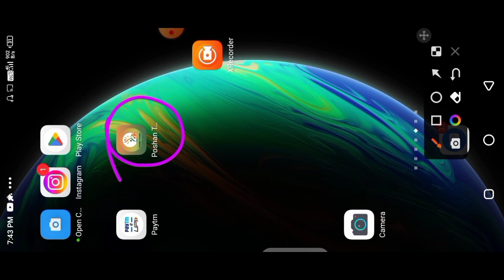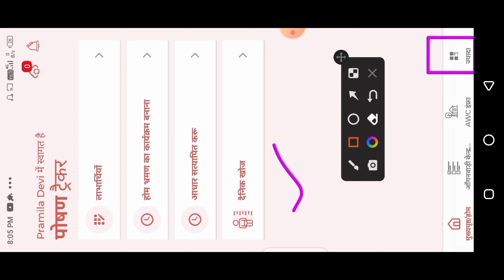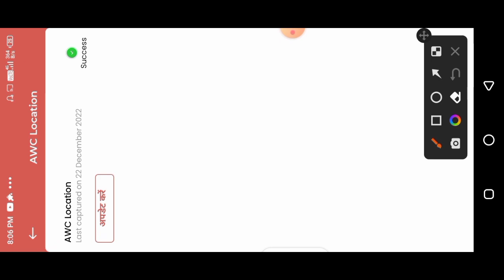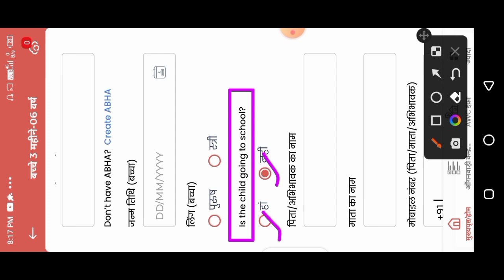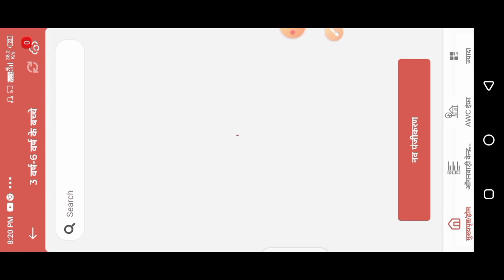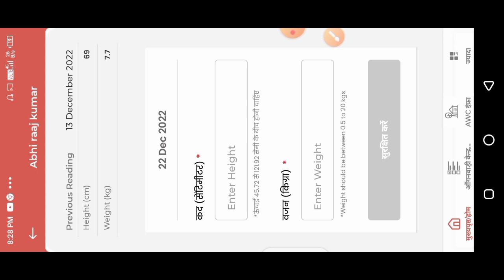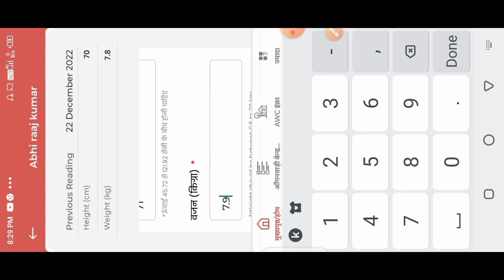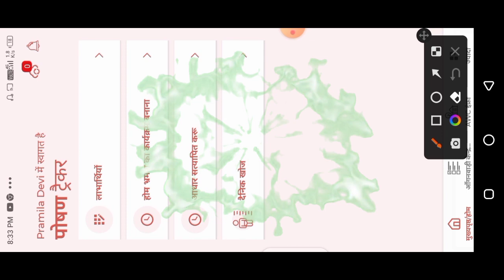4 बड़े बदलाव| Poshan Tracker 16.8|New Update| लोकेशन Remove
4 बड़े बदलाव| Poshan Tracker 16.8|New Update| लोकेशन Remove|@anganwadi

लाइक कीजिए 👍
कमेंट कीजिए...

Anganbari news
Anganwari anpration
Poshan Tracker
Poshahar vitran
Anganwari pmmvy
Anganwari mkuy
Poshan Tracker tikakaran
Bihar anganwari